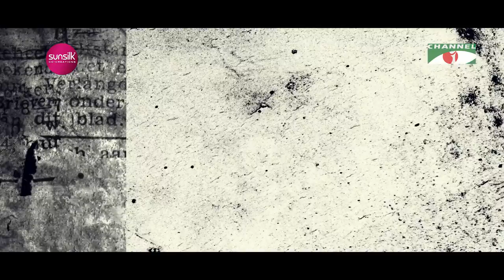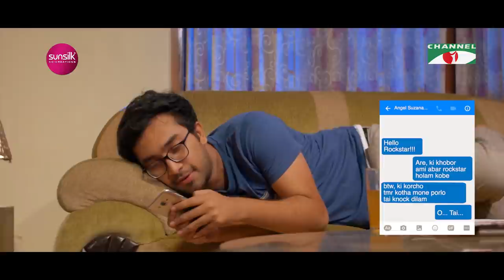Chaichi Tomar Valobasha | Eid Natok 2022 | Jovan | Nadia | Channel i Tv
Drama: Chaichi Tomar Valobasha
Cast: Jovan, Nadia,
Script & Direction: Aditto Rup

worldwide.